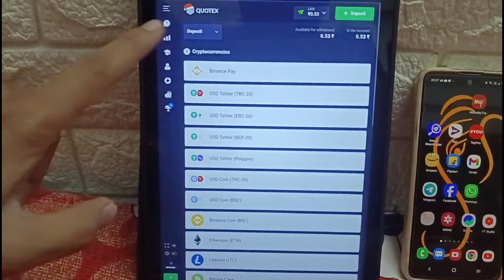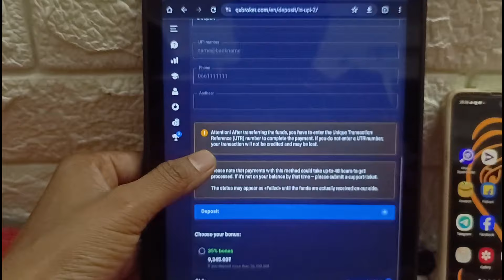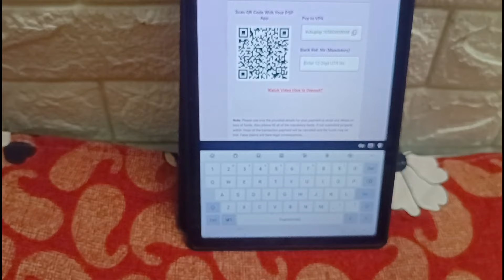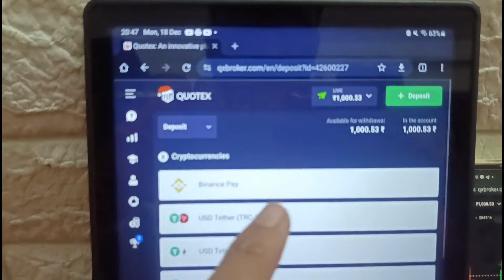How To Deposit Money in Quotex Using UPI in 2024 I How To Fix Quotex UPI Deposit Problem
Hello Aaj ki iss video mein maine aapko bataya hai ki quotex me upi se deposit kaise kare, quotex deposit Problem's and Quotex me deposit karne ka sahi tarika...pls watch video till the end and like ❤️  share 🚀subscribe ✅  jarur karna... Thank You🙏🙏